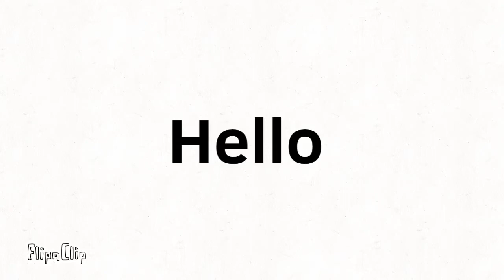Channel Trailer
Oh no